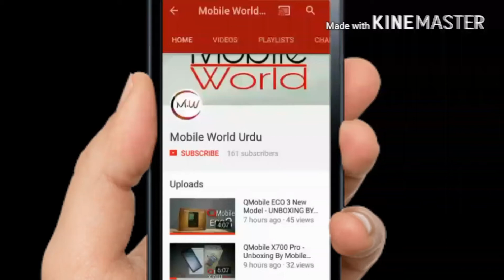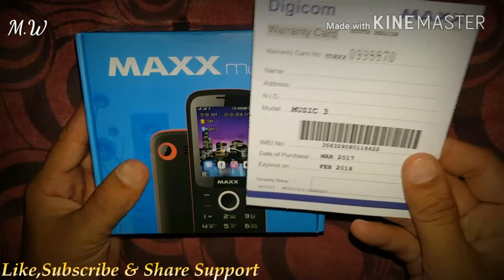Maxx Music 3 - Unboxing & Review By Mobile World Urdu